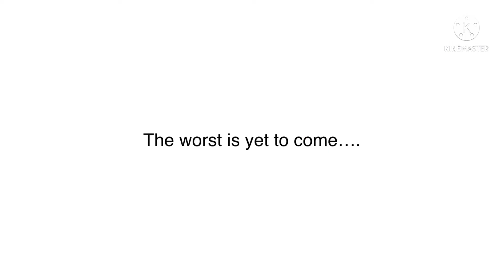The Purposely Cringe Object Show-Trailer